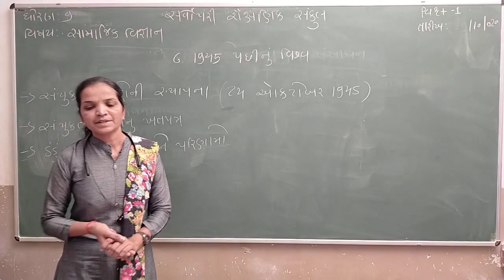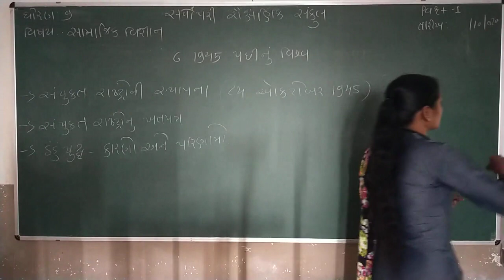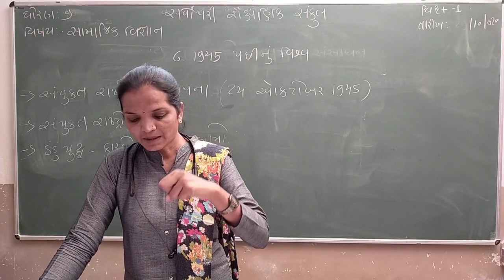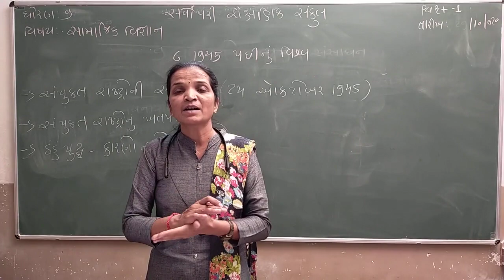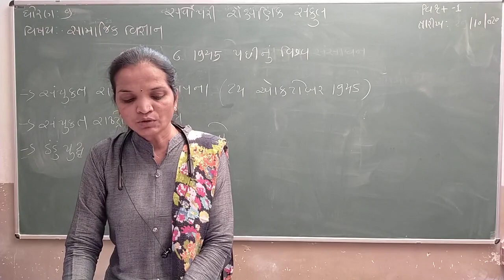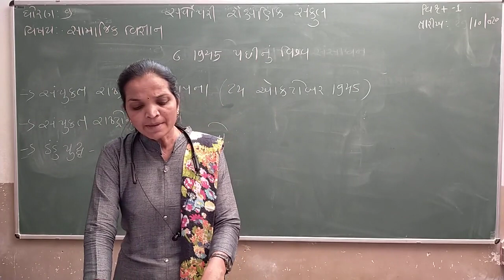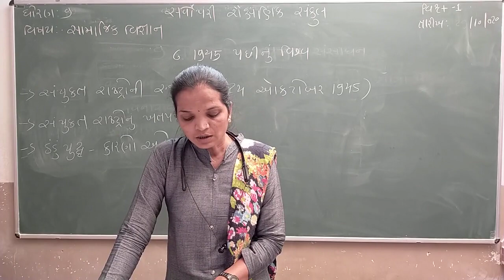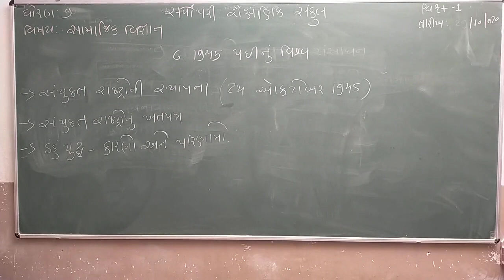Std 9 Social Science Ch 6 Part 1 27 10